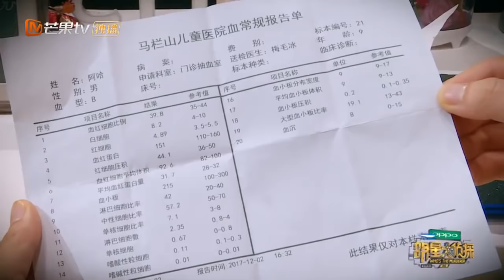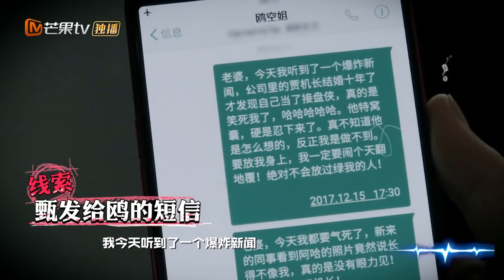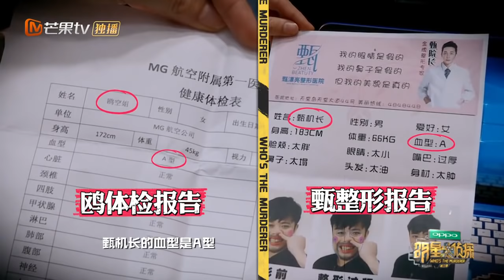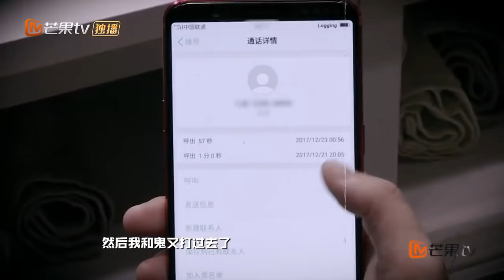魏晨王鸥上演虐恋三角恋 “成全CP”最终能否成全 Who's the murderer S5 【湖南卫视官方HD】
《明星大侦探5》侦心不改，强势回归！
Download MGTV APP To Watch Full Episodes
MGTV PC：